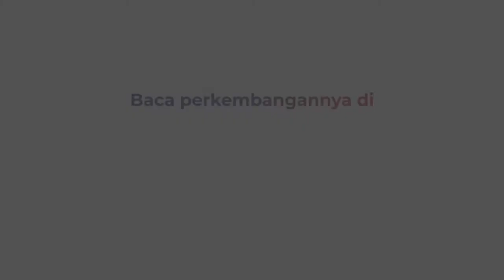Siswa di Bangkalan Nekat Duduki Atap Sekolah karena Ponselnya Disita Sang Guru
Seorang siswa di Bangkalan, Madura nekat duduk diatas atap sekolahnya setelah ponselnya disita sang guru.

Untuk sementara siswa tersebut akan diistirahatkan dengan penagawasan orangtuanya dan guru BK.